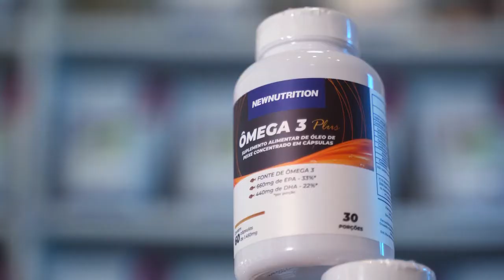Ômega 3 NewNutrition | Tudo sobre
Ômega 3 é um grupo de ácidos graxos poli-insaturados que são de grande importância para inúmeras funções no organismo. Ômega 3 pode ser encontrado em peixes oleosos e alguns frutos do mar e outros em fontes vegetais.
Benefícios do Ômega 3
1. Ômega-3 pode combater a depressão e a ansiedade;
2. Ômega-3 pode melhorar a saúde ocular;
3. Ômega-3 pode melhorar os fatores de risco para doenças cardíacas;
4. Ômega-3 pode combater a inflamação;
5. Ômega-3 pode ajudar a prevenir o câncer;
6. Ômega-3 pode reduzir a gordura no fígado;
7. Ômega-3 pode melhorar a saúde óssea e articular;
8. Omega-3 pode aliviar a dor menstrual;